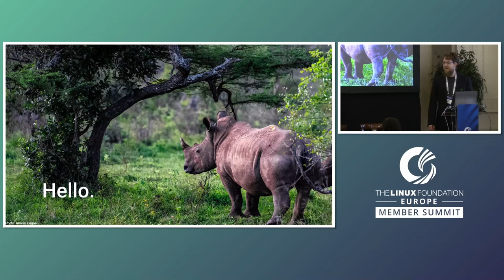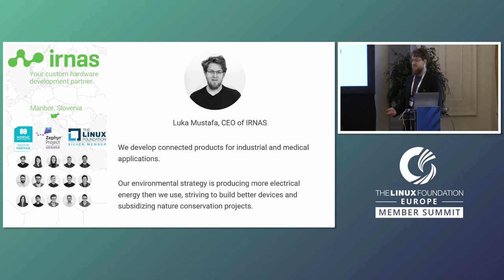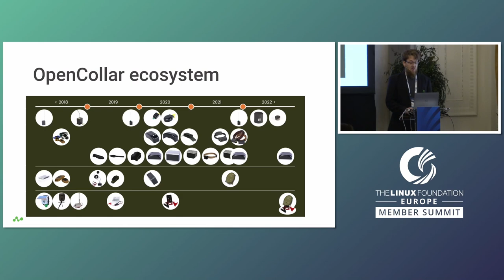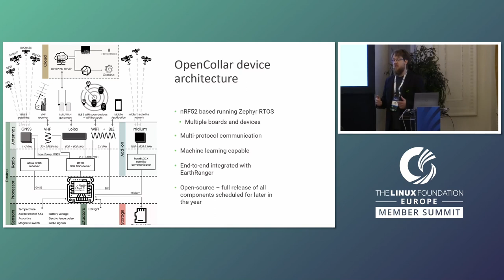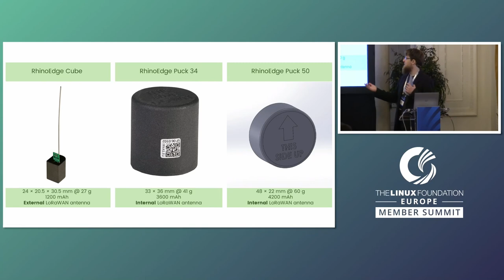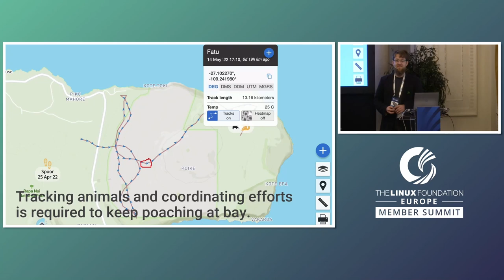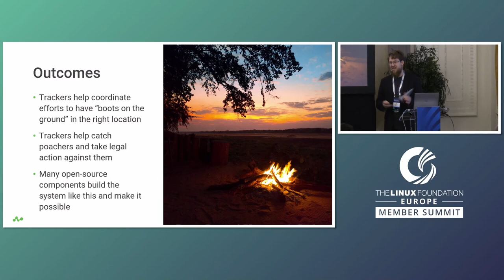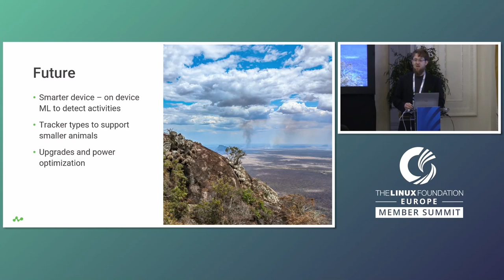Keynote: Protecting Wildlife with OpenCollar Devices Running Zephyr RTOS - Luka Mustafa, IRNAS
Keynote: Protecting Wildlife with OpenCollar Devices Running Zephyr RTOS - Luka Mustafa, Founder & Chief Executive Officer, IRNAS Institute for Development of Advanced Applied Systems
Speakers: Luka Mustafa
Wildlife is under constant threat. Rhinos are being poached for their horns, elephants suffer in human-wildlife conflicts and many other wonderful species are on the brink of extinction. Our expertise is technology and we have been working with Smart Parks for the past 4 years to create a set of OpenCollar animal trackers and other sensors which are open by design. Together, we will explore how the Zehpyr RTOS we are all using is being an integral part of devices we develop, and dive into a number of deployments.